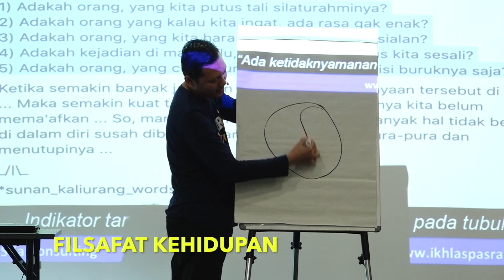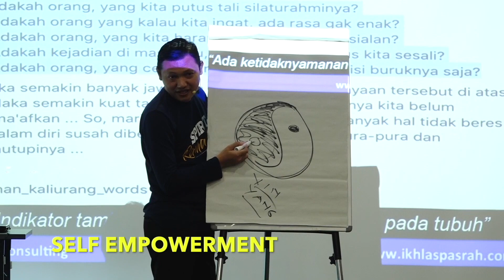Berpikir Positif Yang Justru Menyulitkan Hidup - VIBRASI 728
Selain video-video yang anda lihat di beranda channel, ada juga video edisi spesial. Video Edisi Spesial, adalah video ARIF RH, yang durasinya 30 menit-1 jam (lebih detail lebih dalam, tampak wajah dan whiteboard untuk penjelasan), yang hanya bisa dilihat oleh member khusus. Untuk menjadi member khusus di channel saya ini, anda harus gabung / join, dengan klik tombol join / gabung, atau bisa klik link berikut ini :

Video Iseng Reborn Nomer 728
Pemateri : ARIF RH
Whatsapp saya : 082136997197